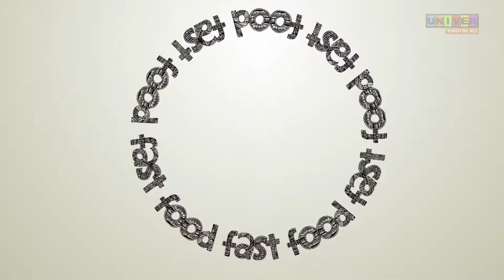fast food от 19 декабря 2013